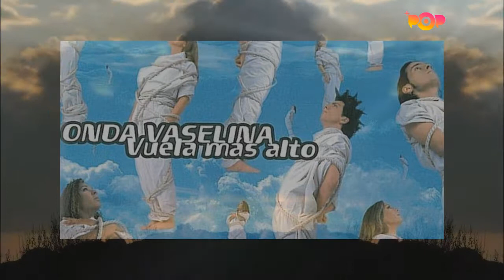VUELA MAS ALTO / OV7